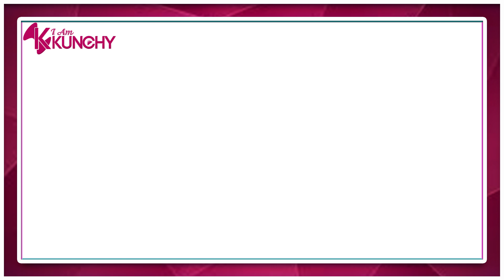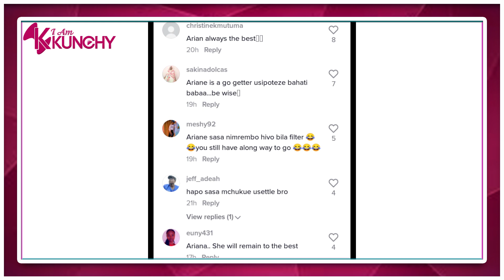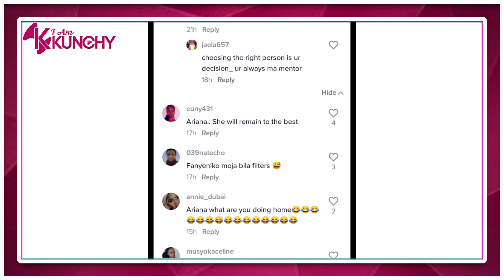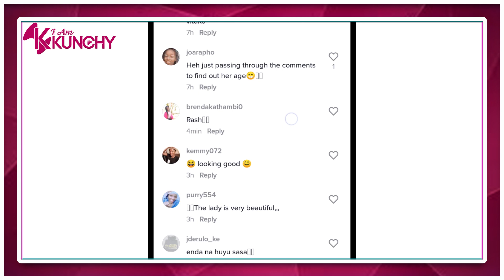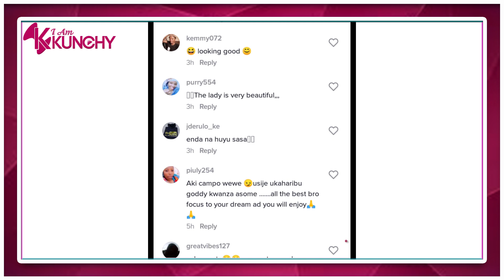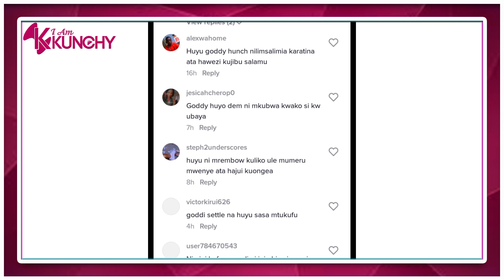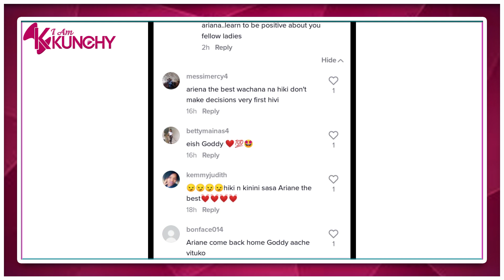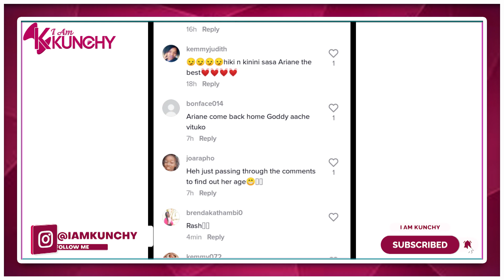ARIANE DASHIAN IN TEARS😭AFTER GODDY HUNCH INTRODUCES HIS NEW MUSLIM GIRLFRIEND! FANS REACT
goddy hunch
arian dashian
ariana dashian
ariane dashian
sam tollad
hunch show
ariane dashian
thee pluto
thee pluto show
hunch show,
hunt showdown,
thee pluto,
ariane dashian,
goddy huncho,
dela gatta,
della gatta show,
della gatta,